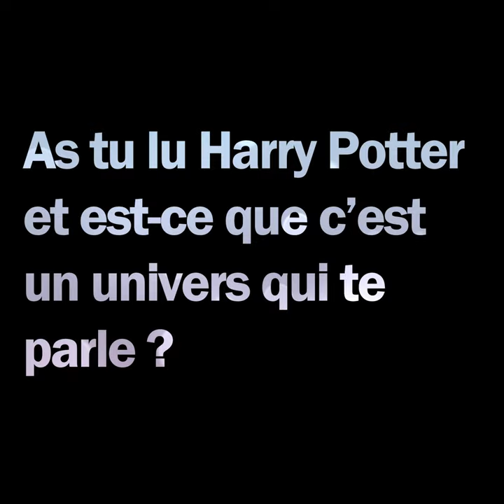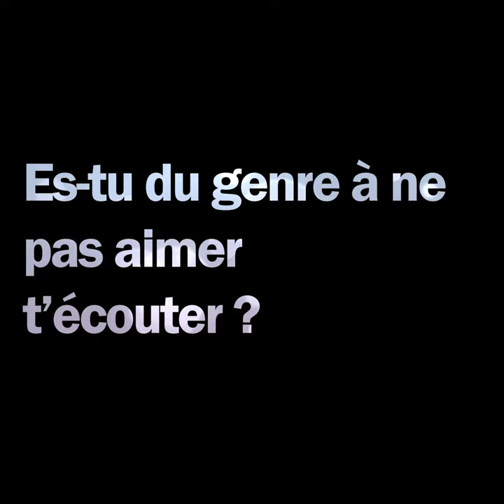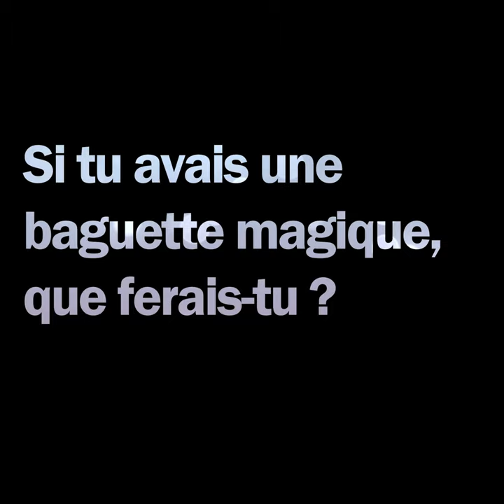Interro Punchline : Benoit Allemane, voix de Gellert Grindelwald (Harry Potter) et Morgan Freeman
Interview exclusive : Benoit Allemane, voix de Gellert Grindelwald (Harry Potter) et Morgan Freeman

Lors du Avignon Geek Expo 2020, nous avons probablement interviewé la voix la plus célèbre de France et qui nous a fait le privilège de doubler la voix de Gellert Grindelwald dans la saga Harry Potter.

Toutes les réponses dans cette vidéo !

Merci à Benoit Allemane et notre partenaire sans qui, cela n'aurait pas été possible : Avignon Geek Expo.

⭐️⭐️⭐️ Nous soutenir et nous aider ⭐️⭐️⭐️
- en partageant, en commentant et en likant nos vidéos (vous n'avez pas idée à quel point ça aide!  :)